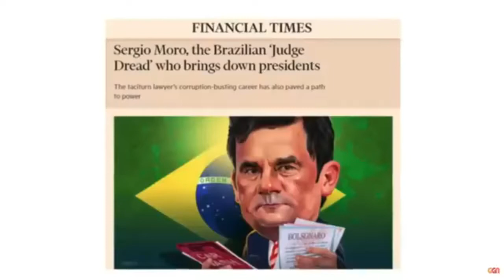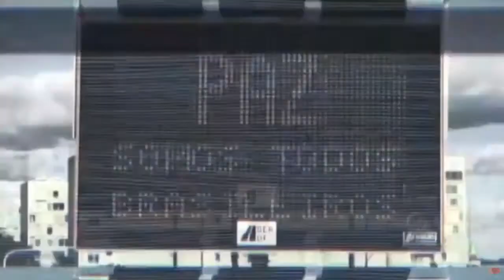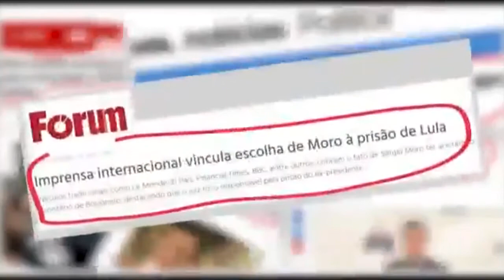SérgioMoro mocinho ou bandido? (assista comentário)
Deu no NewYorkTimes: El desairado fin de Lava Jato. Se vendía como la mayor operación anticorrupción del mundo, pero se volvió el mayor escándalo judicial de la historia.

Se inscreva, ative o sininho, indique + um amigo e ganhe um livro grátis: "Ética e Felicidade: Lições da filosofia antiga para uma vida boa" Appris, 2017. (Nos ajude a divulgar o Canal) - Solicite o livro (pdf) pelo e-mail

Adquira e comece a assistir agora mesmo nossos Cursos Online a um preço bem acessível. Confira: